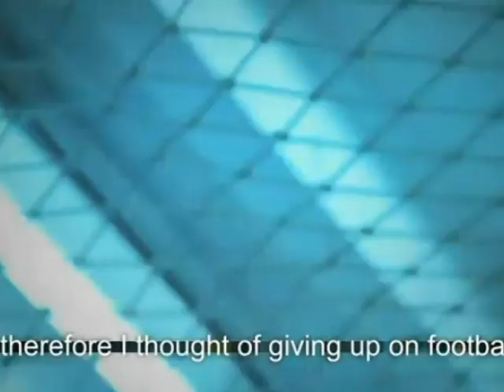M Asif Rifki - Kita Indonesia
Kita disini, ditempat ini,
Untuk, mengharumkan, bangsa kita..

Tetaplah berjuang, janganlah menyerah, bangkit, bangkit, kawan..

# Jangan pernah, kau tanyakan
Apa yang akan kau dapatkan, dari bangsamu..

Namun, apa, yang bisa kau lakukan untuk..

Indonesia.. Indonesia..
Indonesia.. Indonesia..

Satu pengorbanan, dan jua harapan, usap semua peluhmu, dan raih semua mimpimu, demi Kebanggaan, Indonesia..

Lakukan Untuk,
Lakukan Demi,
Indonesia..

"Don't ask what your country can do for you, but what you can do for your country", John Fitzgerald Kennedy.

Dimanapun Kita Berada, Kita Indonesia.

Jelas, saya ciptakan lagu ini sebahagian bukan untuk saat ini, Insya Allah akan ada saatnya suatu hari nanti. Bismillah.